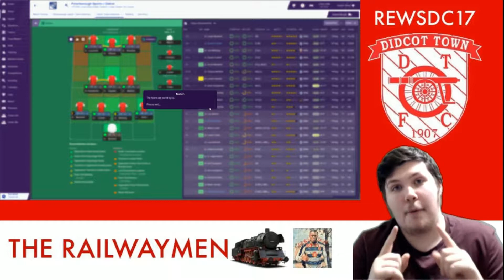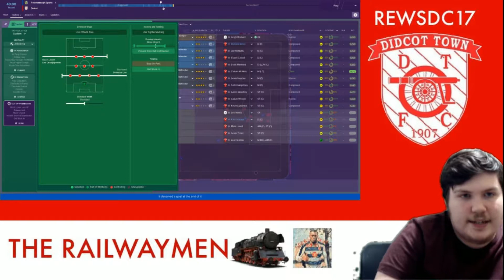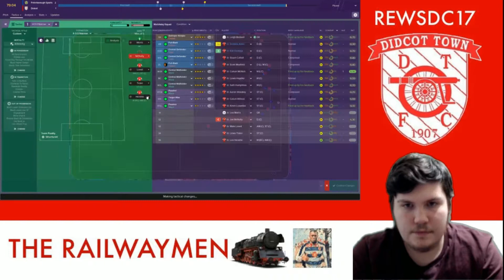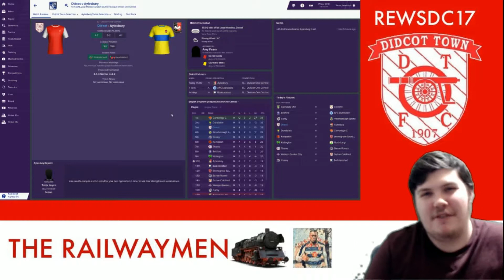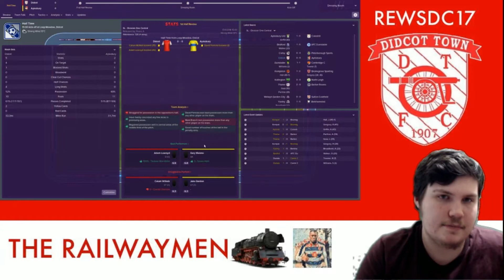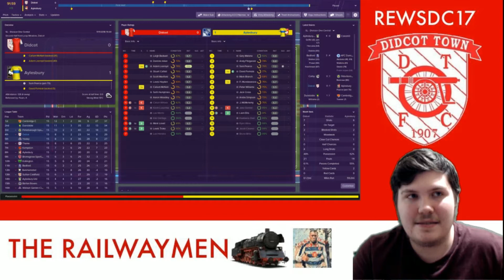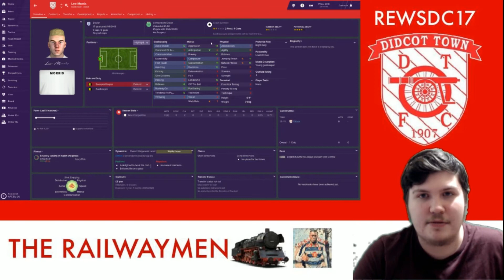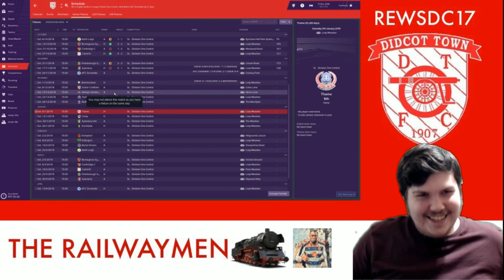DROPPING OFF?! | THE RAILWAYMEN | DIDCOT TOWN FM19 SAVE | EP4